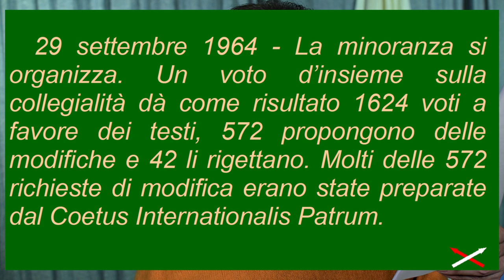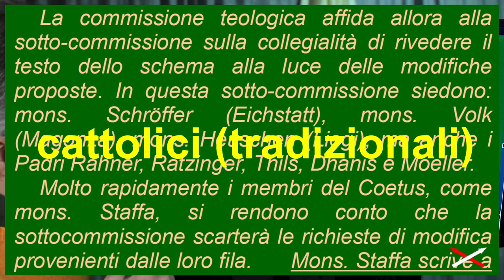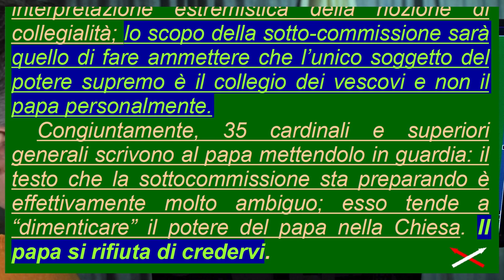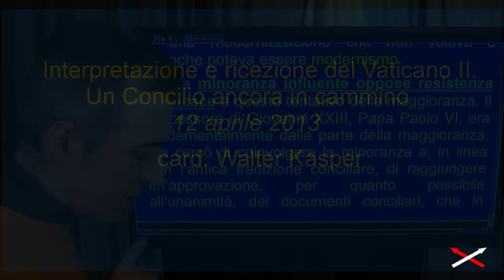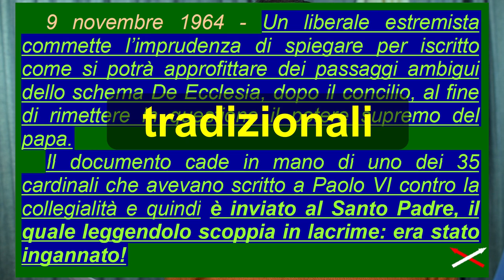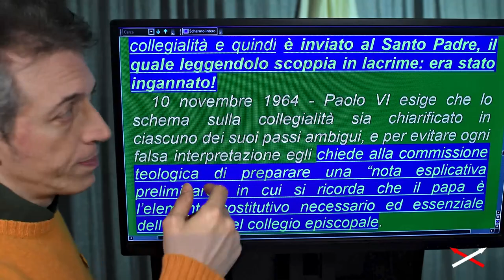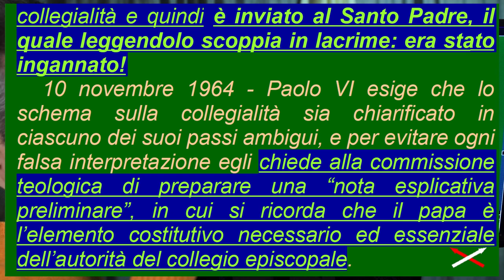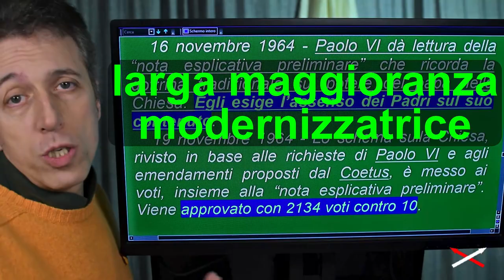Vaticano II vs religione 18-25 (14) Convinzione-Contraddizione!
Parte 18-25:
00:00 Ancora contro il papato
03:06 Avviso al papa
06:01 Scoperta dell'inganno
11:39 L'ira di Paolo VI